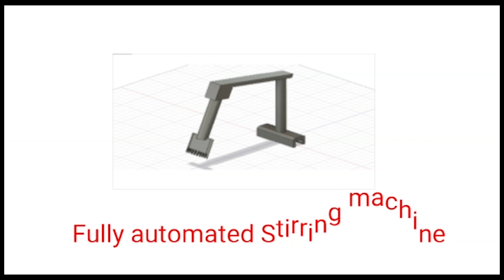Advert It #2: Team Alpha